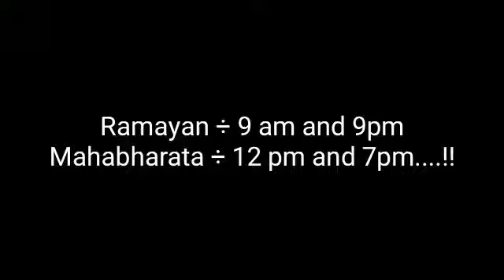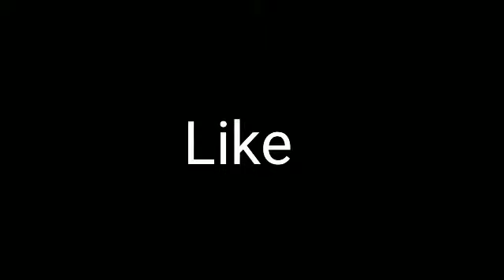Aaj ka mausam ☺🌨🌨......!! Vlog#6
Like this video if like